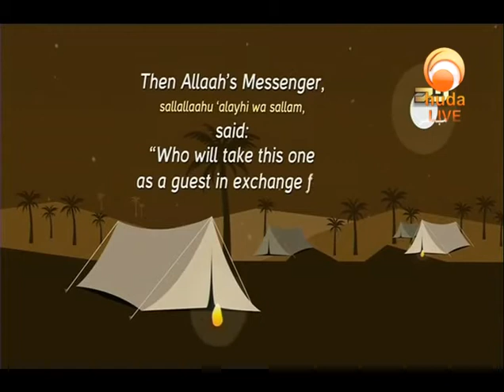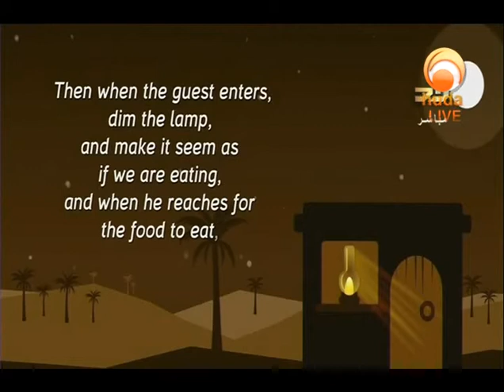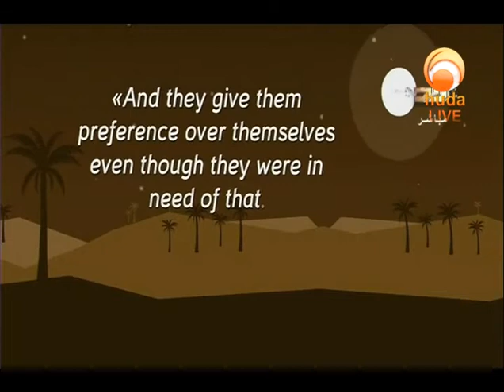Ask Huda Nov 17th 2018